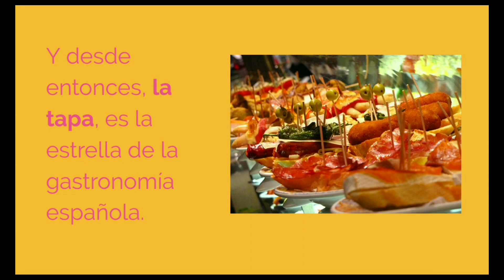¿Cómo aparecieron las tapas en España?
Las tapas españolas, conocidas mundialmente, son el referente de la gastronomía española. Pero... ¿cómo surgió esta costumbre tan popular en nuestro país? ¿Por qué las bebidas se acompañan de estas pequeñas porciones de comida que maravillan a los millones de turistas que nos visitan?
Mira el vídeo hasta el final y descúbrelo.